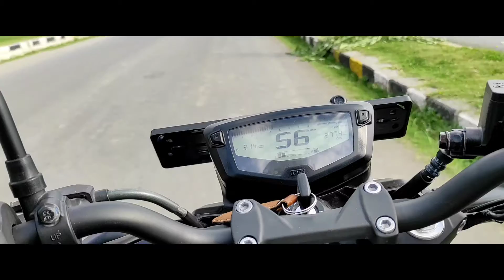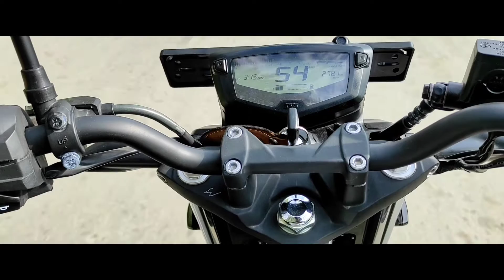vlog #1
TVS Apache rtr 160 4v